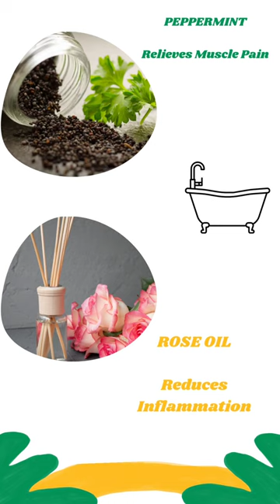Healing ingredients to add to your bath.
. healing bath
healing
sound bath meditation
sound healing
how to create a luxury bath
sound bath
healing meditation
healing frequencies
healing music
how to use a sitz bath
how to make bath salts
healing sound bath
wound healing
how to create the perfect luxury bath
how to create teh perfect luxury bath
crystal healing bath
crystal bowl sound healing
where to buy sitz bath
binaural beats
crystal healing baths
what to put in a sitz bath